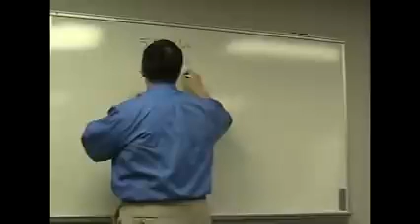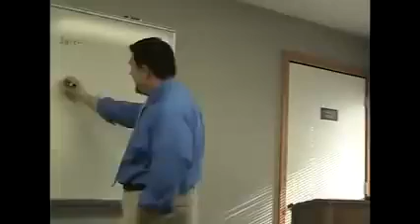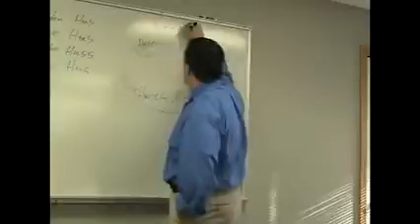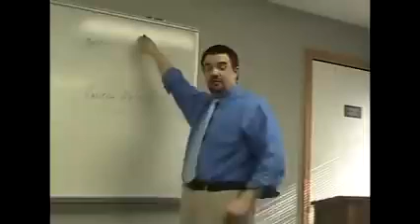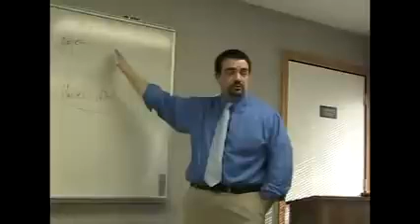GHP Lesson 28 | The “Christian" Middle Ages: Hus And Bohemian Brethren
This video is Lesson 28 of the Grace History Project (Originally titled A Tale of Two Churches).  It was initially taught on Sunday, March 27, 2011, at Grace Life Bible Church in Grand Rapids, MI.  Please check out the resources listed below for access to the MP3 audio, PDF notes, and PowerPoint where applicable.